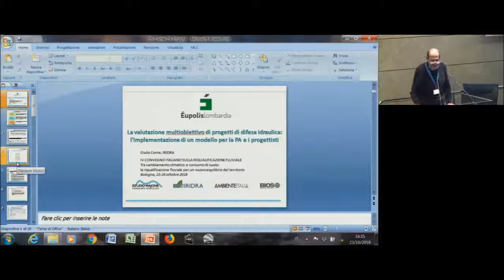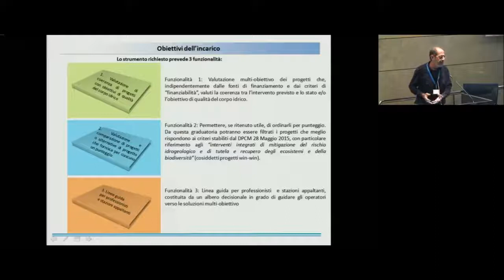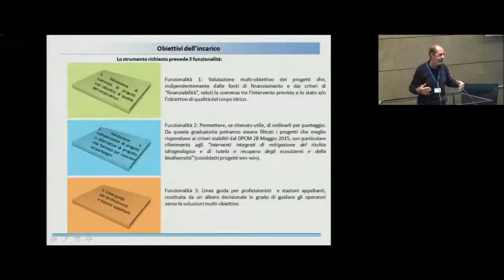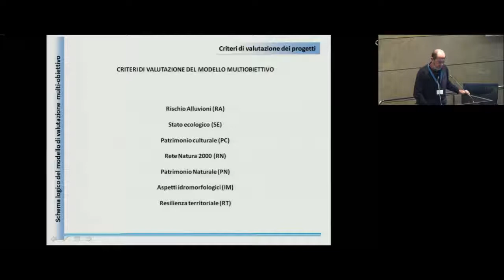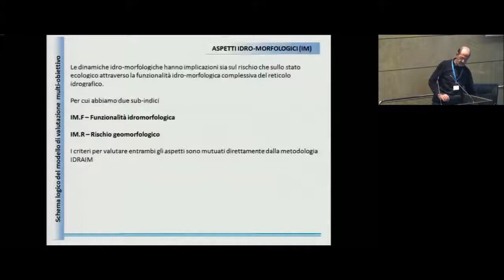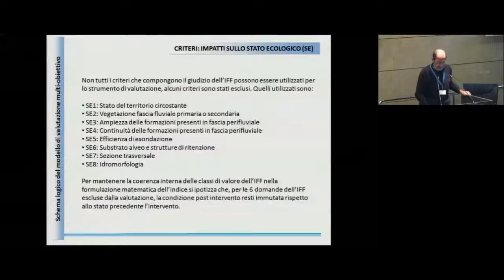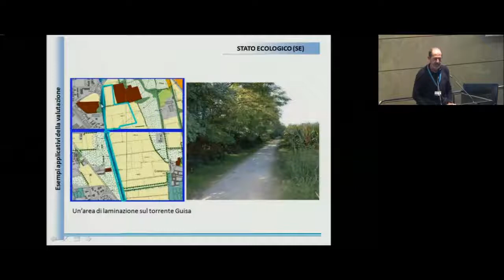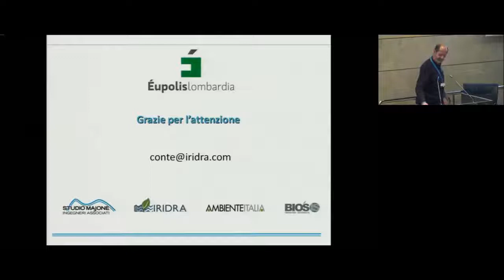Giulio Conte - La valutazione multiobiettivo di progetti di difesa idraulica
Giulio Conte - IRIDRA s.r.l. - La valutazione multiobiettivo di progetti di difesa idraulica: l'implementazione di un modello per la PA e i progettisti [RF2018 - IV Convegno Nazionale sulla Riqualificazione Fluviale 23 ottobre 2018]